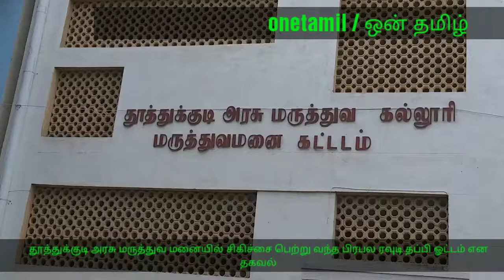தூத்துக்குடி அரசு மருத்துவ மனையில் சிகிச்சை பெற்று வந்த பிரபல ரவுடி தப்பி ஓட்டம் என தகவல்